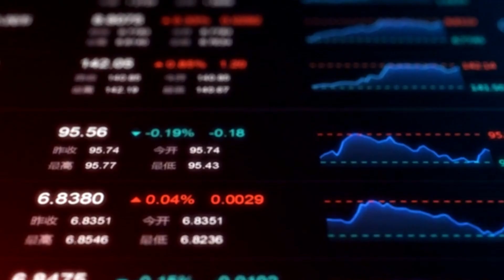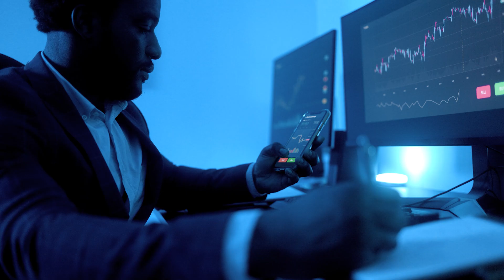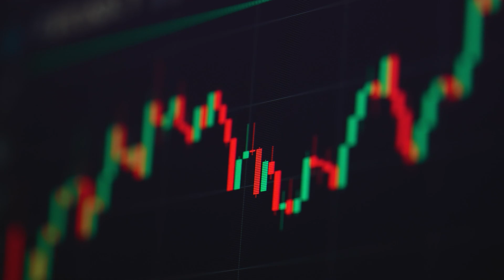What is a Stock? Understanding the Basics | Finance Dissected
If you're interested in learning more about the stock market. I have included  some additional links below to provide more resources on the stock market. There are also many resources available online and in libraries.

You can also talk to a financial advisor to get personalized advice.

Video Summary:

In this video, we break down the basics of the stock market and stocks. The stock market is where people trade investments like stocks, operating from 9:30 AM to 4:00 PM ET in the US. Stocks represent ownership in companies—think of owning a piece of Amazon. Trades happen when buyers and sellers agree on a price, and these prices can fluctuate throughout the day.

Public companies, like Amazon and Microsoft (tickers: AMZN, MSFT), have shares available for public trading, while private companies do not. Investing involves risk and emotions, with strategies varying based on individual risk tolerance. Some investors prefer a conservative approach, while others are more aggressive. There’s no perfect strategy, but it's important to revisit your investments as your needs and risk tolerance change.

Join us as we explore these key concepts to help you better understand and navigate the stock market!

✅  About Finance Dissected

Welcome to Finance Dissected, our channel dedicated to empowering immigrants and marginalized communities with the knowledge and tools necessary to achieve financial freedom.

Financial literacy is critical to creating opportunities and building wealth, particularly for individuals historically facing systemic barriers to economic prosperity. Our channel aims to provide practical, accessible, and culturally-sensitive information to help you make informed financial decisions.

Our videos cover various financial topics, including budgeting, credit management, debt reduction, saving, investing, financial planning, and entrepreneurship.

We recognize that financial education is not one-size-fits-all, and we strive to offer advice considering diverse backgrounds.

Join us on this journey to financial empowerment. Thank you for being here!

Dr. David Wachira

security or investment product. Consider talking with a qualified professional for specific advice about your unique circumstances.

Finance Dissected does not provide, endorse or guarantee any third-party product, service, information, or recommendation.